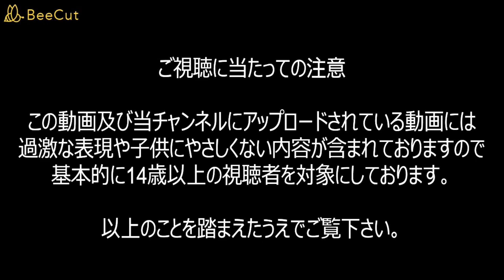トランスフォーマー ビーストウォーズ プライマル 第2話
デストロンの潜むジャングルでの対決！果たしてサイバトロンは生き延びることが出来るのか？！